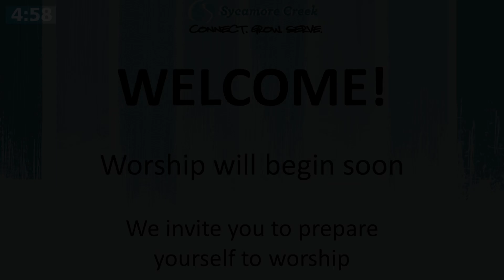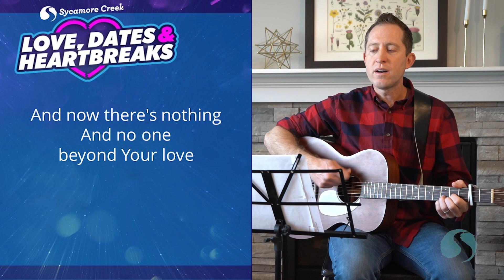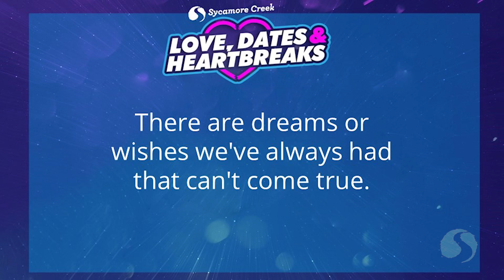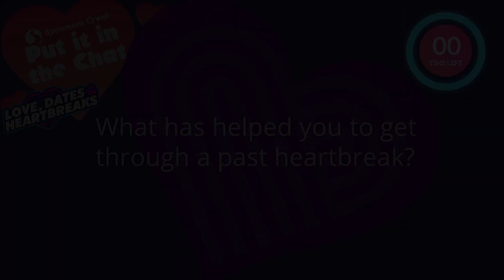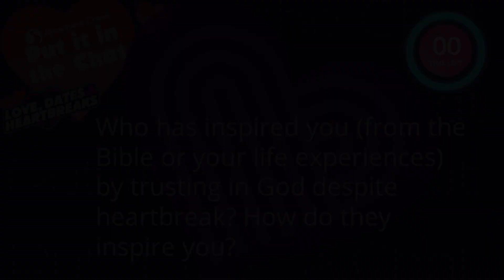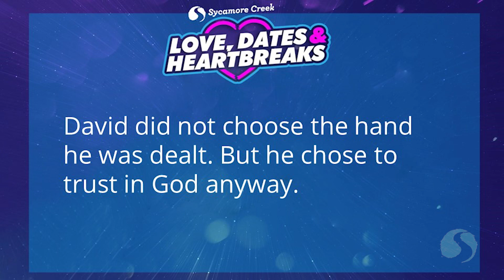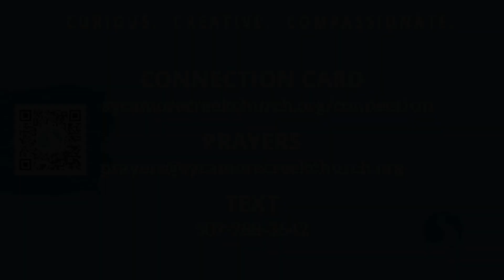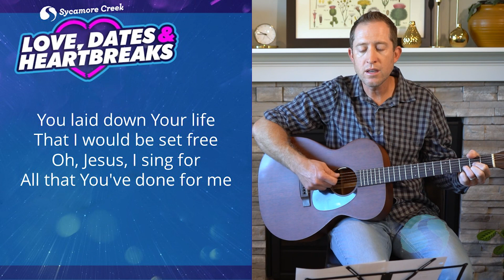Love, Dates & Heartbreaks: EP2 - When Dreams Can’t Come True 2-12-23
Love…dating…heartbreaks…all very complicated. So how do you get it right? After all, great relationships don’t happen by accident. Whether you’re single, partnered, married, divorced, or remarried, this series can help.

Feb 5 – EP1 | The Right Person Myth
Feb 12 – EP2 | When Dreams Can’t Come True
Feb 19 – EP3 | The Fine Print

Sundays
9:00 AM – Online @ Potterville
10:30 AM – In person @ Potterville
10:30 AM – In person & Live-streamed @ S Lansing